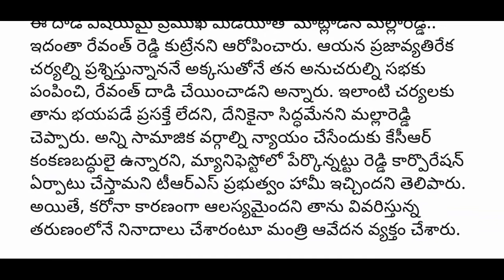మంత్రి మల్లారెడ్డి దాడి పై అసలు కారణం! Minister Mallareddy Respond on his Present Situation